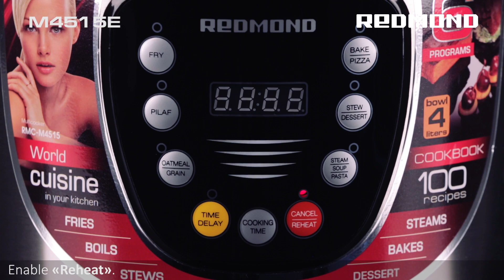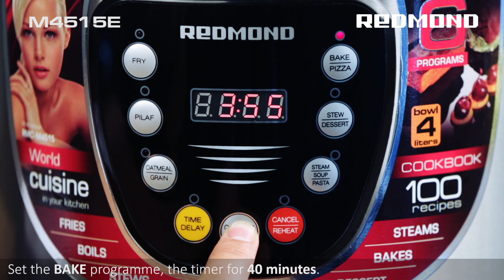Easy double chocolate chip drownies in the Multi cooker REDMOND RMC-M4515E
Cook double chocolate chip drownies in the Multi cooker REDMOND RMC-M4515E very easy!